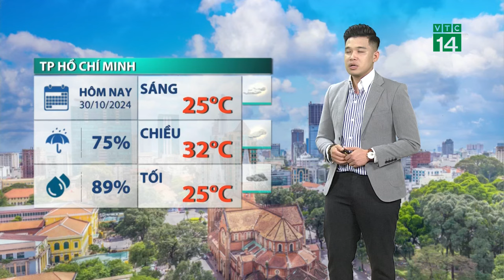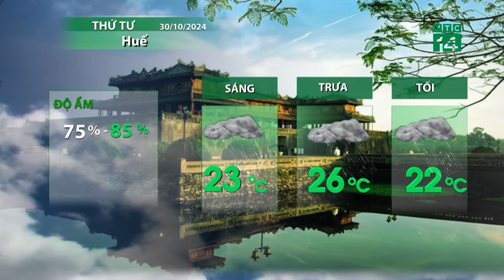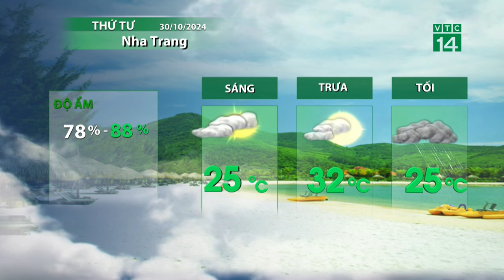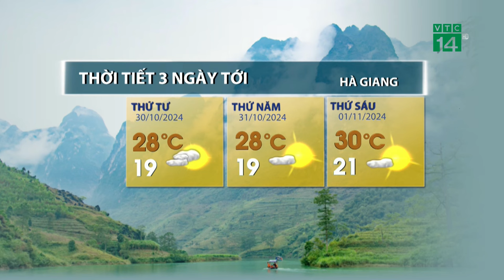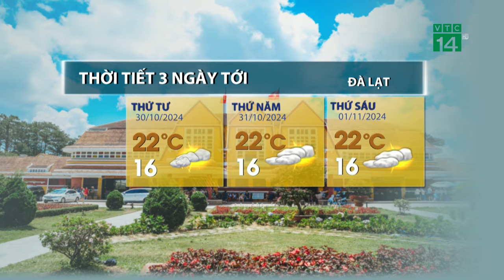Thời tiết hôm nay 30/10: Miền Trung mưa lớn, ngập úng kéo dài| VTC14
VTC14 |Mưa lớn kéo dài, cộng với gió Đông Bắc mạnh làm sóng biển ở khu vực Quảng Bình, Quảng Trị duy trì mức cao, giống như một con đê chắn nước làm cho lũ ở Quảng Bình và Quảng Trị rút rất chậm, ngập úng kéo dài.